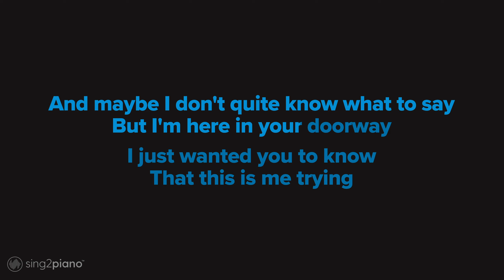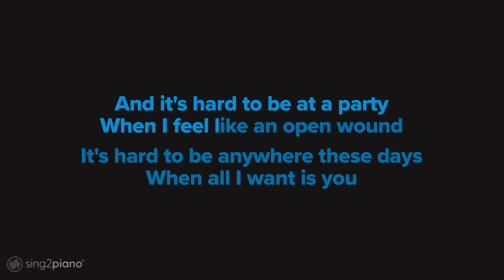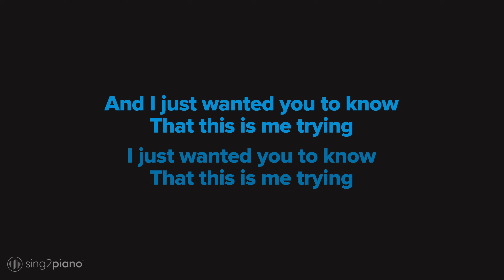Taylor Swift - this is me trying (Karaoke Piano)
𝗗𝗼𝘄𝗻𝗹𝗼𝗮𝗱 | 𝗦𝘁𝗿𝗲𝗮𝗺 💿
s2m.lnk.to/tsimtrng1c

1. @Sing2Piano on YT | Mention @Sing2Music on Socials

1. Vote via our community page polls every New Music Friday
2. Write it in the Comments 💬 (we read them all)
3. Directly via:

𝗥𝗲𝗵𝗲𝗮𝗿𝘀𝗮𝗹 𝗖𝘂𝗲𝘀
00:00 'this is me trying (Piano Karaoke)' Intro
00:14 Verse 1
00:41 Chorus
00:57 Verse 2
01:23 Chorus
01:53 Bridge
02:05 Chorus
02:20 Up Next
𝗟𝘆𝗿𝗶𝗰𝘀
Words and Music by Taylor Alison Swift & Jack Antonoff

I've been having a
Hard time adjusting

I had the shiniest wheels
Now they're rusting

I didn't know if you'd
Care if I came back

I have a lot of regrets
About that

Pulled the car off the road
To the lookout

Could've followed my
Fears all the way down

And maybe I don't quite know what to say
But I'm here in your doorway

That this is me trying

They told me all of my
Cages were mental

So I got wasted like
All my potential

And my words shoot to
Kill when I'm mad

About that

I was so ahead of the curve
The curve became a sphere

Fell behind all my classmates
And I ended up here

Pourin' out my heart to a stranger
But I didn't pour the whiskey

At least I'm trying

And it's hard to be at a party
When I feel like an open wound

It's hard to be anywhere these days
When all I want is you

You're a flashback in a film reel
On the one screen in my town

And I just wanted you to know